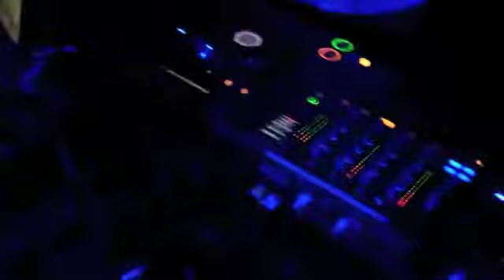Music Mystro Turn Up Webster Hall